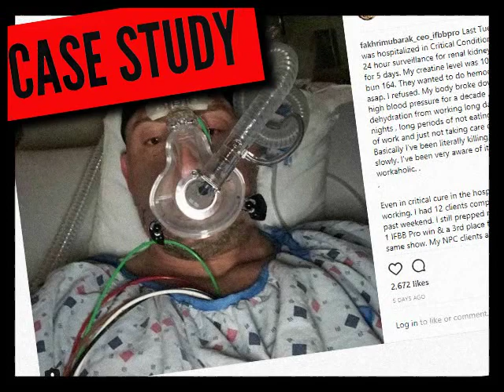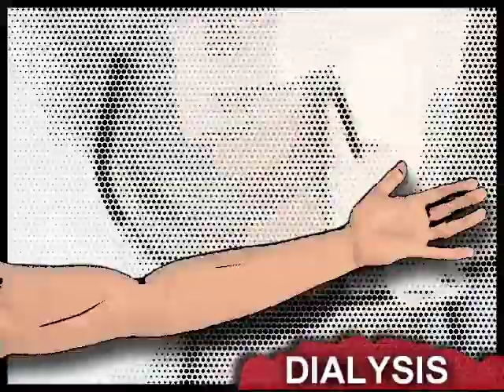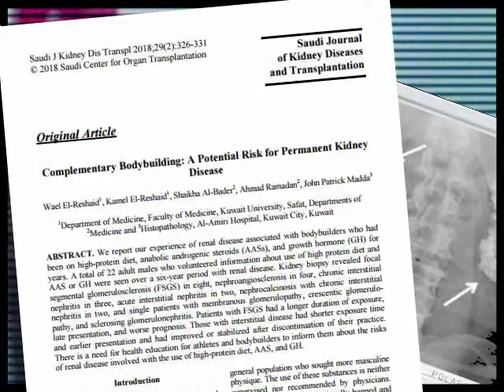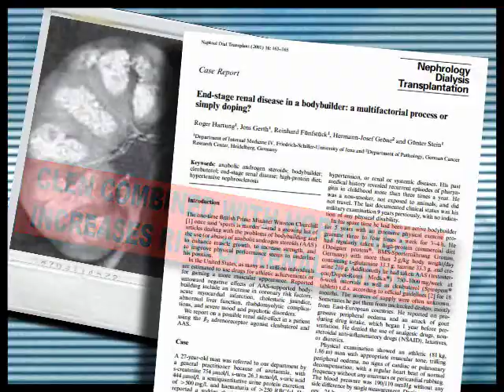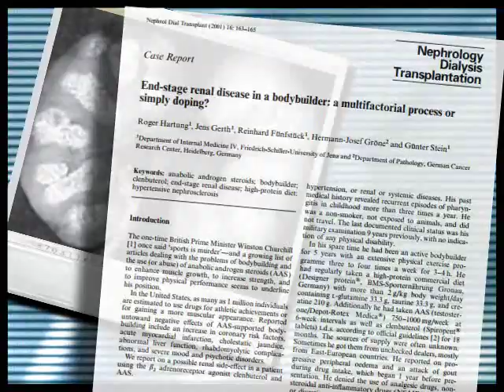Competitive Bodybuilders Today Need Kidney Dialysis !!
Bodybuilders Today Need Kidney Dialysis. This informative documentary examines research and discusses the correlation between competitive bodybuilding, high protein intake, and renal failure, or kidney disease.

Legal: Video design, artwork, graphics, and production created by Fitness Feuds Channel.
Commentary and narration provided by Fitness Feuds Channel.
Fitness Feuds Channel holds the copyrights to certain music arrangements specially recorded for this video.

Significant original commentary, educational value, narrative, critique, and high quality editing are all provided by Fitness Feuds Channel.

Fitness Feuds holds the copyrights to certain music arrangements recorded for this video.